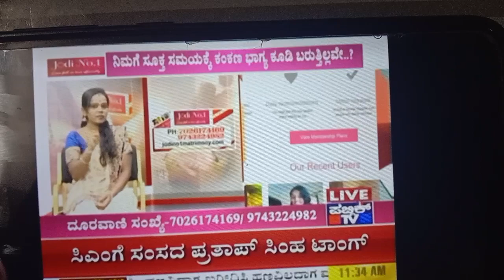December 20, 2022